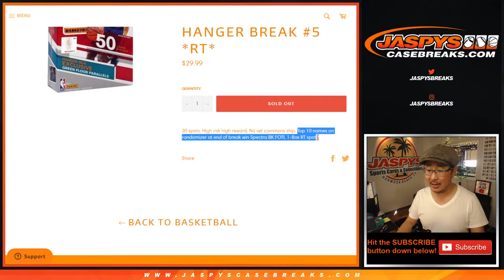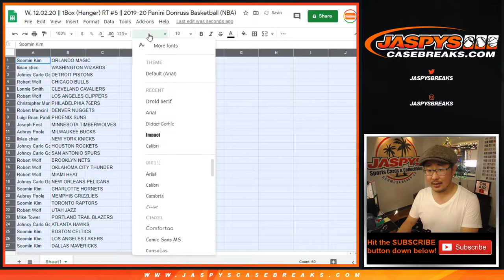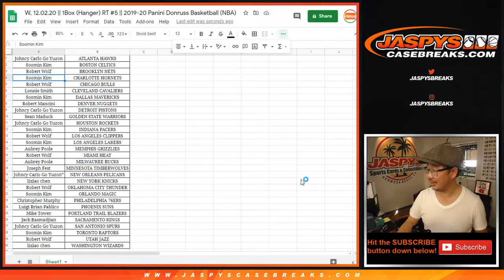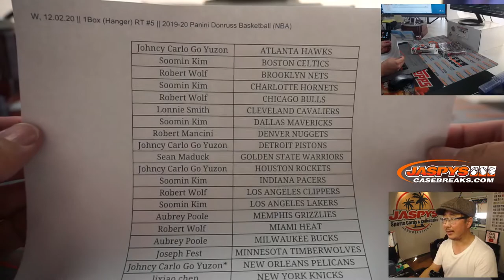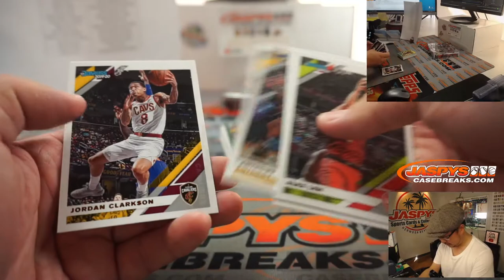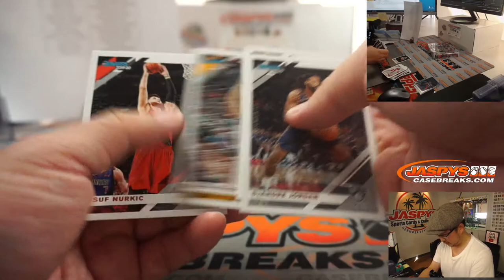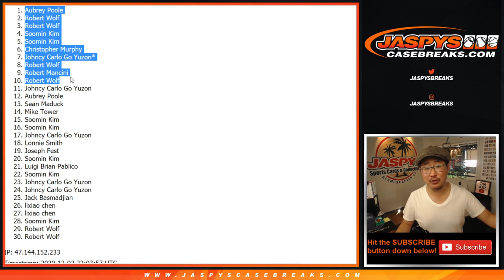NEW TONER! || W, 12.02.20 || 1Box (Hanger) RT #5 || 2019-20 Panini Donruss Basketball (NBA)